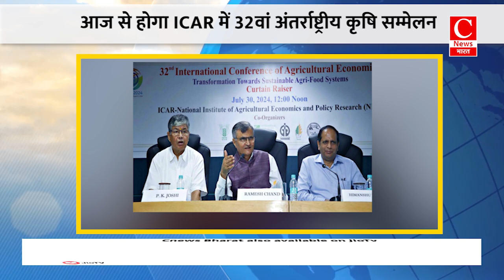आज होगा भारत-श्रीलंका का पहला ODI मैच || Cnews Bharat